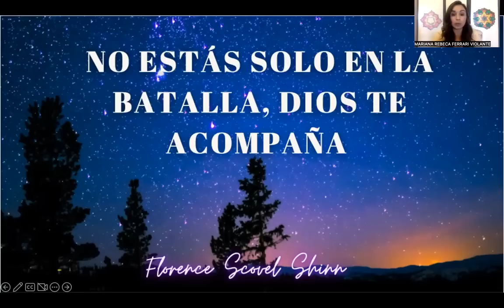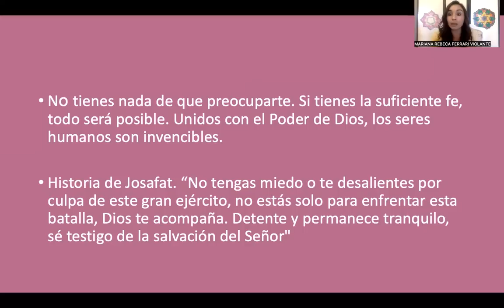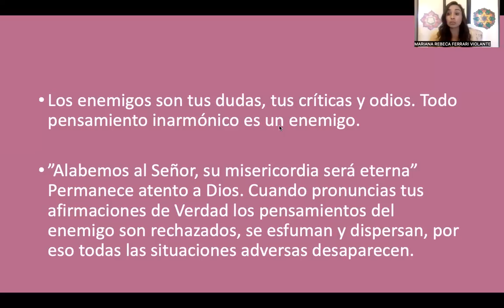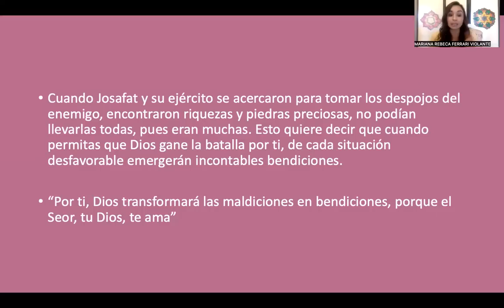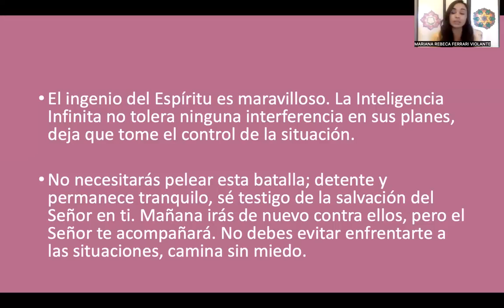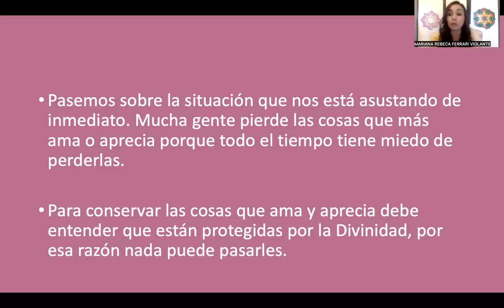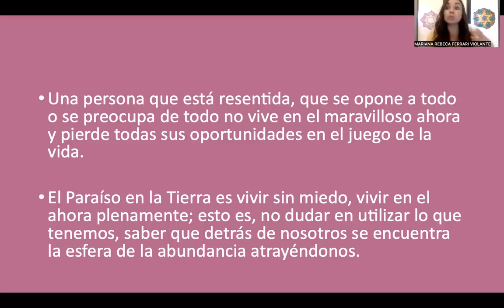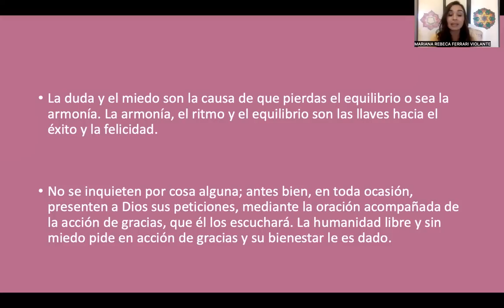NO ESTÁS SOLO EN LA BATALLA, DIOS TE ACOMPAÑA - Florence Scovel Shinn